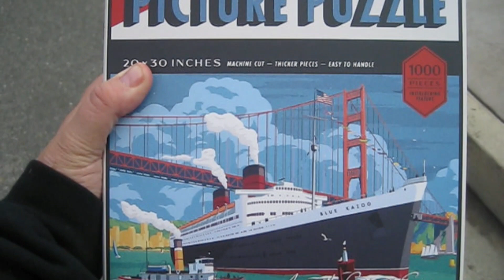Burbank California Morning.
Mindfulness. It’s a pretty straightforward word. It suggests that the mind is fully attending to what’s happening, to what you’re doing, to the space you’re moving through. That might seem trivial, except for the annoying fact that we so often veer from the matter at hand. Our mind takes flight, we lose touch with our body, and pretty soon we’re engrossed in obsessive thoughts about something that just happened or fretting about the future. And that makes us anxious. Mindfulness is the basic human ability to be fully present, aware of where we are and what we’re doing, and not overly reactive or overwhelmed by what’s going on around us.

Mindfulness is a quality that every human being already possesses, it’s not something you have to conjure up, you just have to learn how to access. Walking is a great way to improve or maintain your overall health. Just 30 minutes every day can increase cardiovascular fitness, strengthen bones, reduce excess body fat, and boost muscle power and endurance. It can also reduce your risk of developing conditions such as heart disease, type 2 diabetes, osteoporosis and some cancers. My Dad was a walker he said it helped him to not feel blue. My Dad stayed slim his entire life and I really think it was due to the walking.